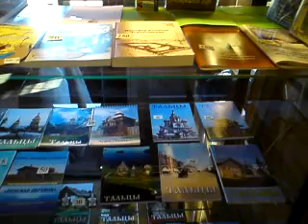Bajkal - Taľci 1 - skanzen ruskej dediny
Prehliadka skanzenu ruskej dedinky blízko Bajkalu v jednom z brezových hájov